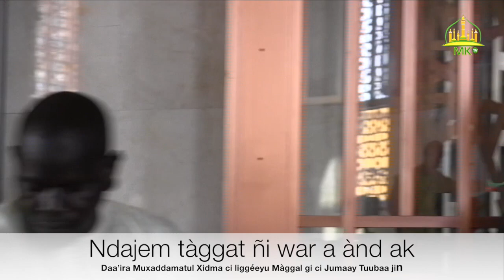Ndajem tàggat ñi war a ànd ak Daa’ira Muxaddamatul Xidma ci liggéeyu Màggal gi ci Jumaay Tuubaa ji